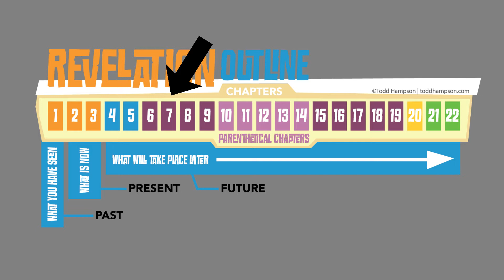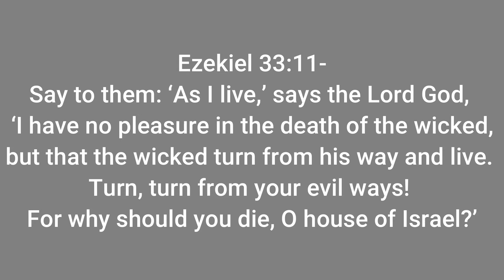Revelation 7: The 144,000 and the 7-Fold Blessing of God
Thank you to Todd Hampson for his helpful charts!